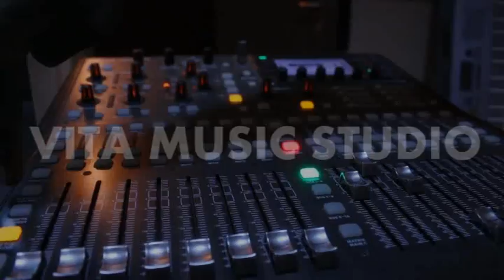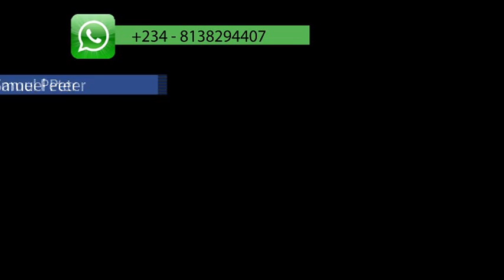THE BEST 7 TO THE POWER OF 6 BY KAZ RODRIGUEZ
I OWN NO RIGHT TO THIS TRACK